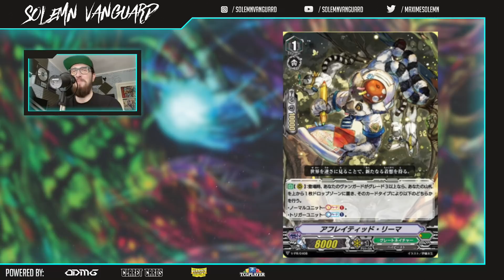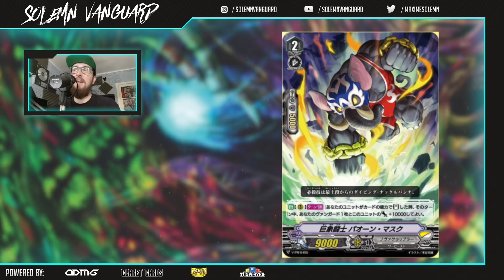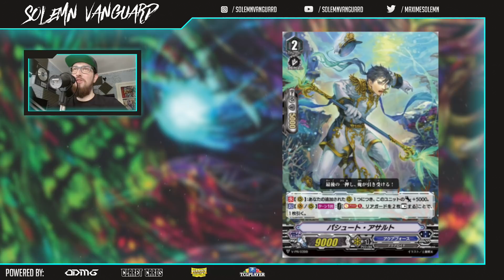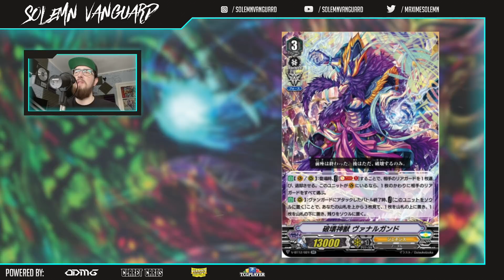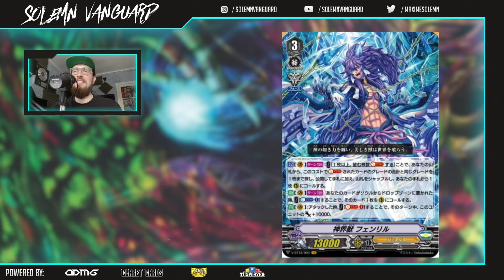Fenrir VR Revealed + Crazy Promos